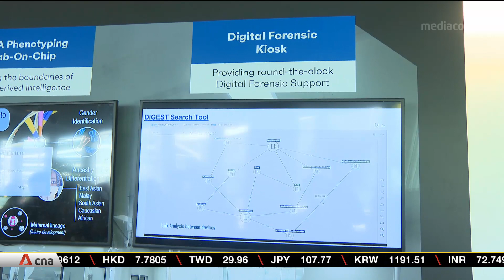Home Team Science and Technology Agency to introduce new career track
As the Home Team becomes increasingly reliant on science and technology to tackle evolving security challenges, it faces the need to grow and nurture its talent pool in this field. The Home Team Science and Technology Agency (HTX) is progressively introducing a new career track for all Home Affairs Uniformed Services officers. These officers will serve as intermediaries between HTX and Home Team departments. In Parliament, Second Minister for Home Affairs Josephine Teo said HTX plans to expand its pool of officers from 1,300 to 2,000